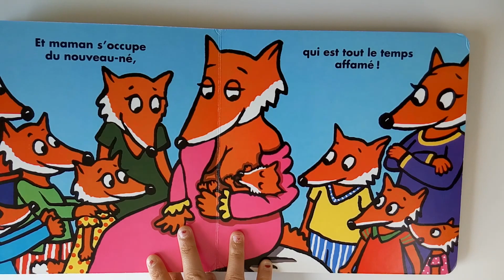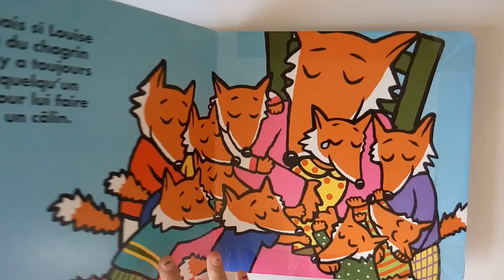Louise a une famille nombreuse - French books for children, reading aloud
Louise a une famille nombreuse. Album – 16 mai 2006
de Ophélie Texier  (Auteur)
Copyright information: